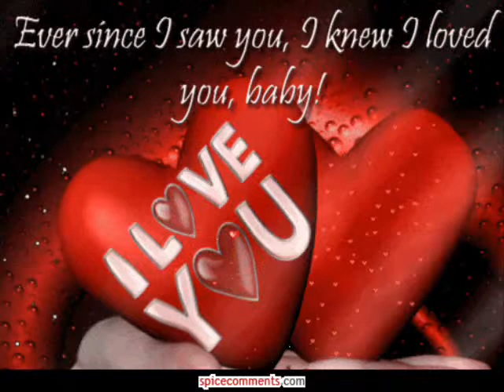EXO ANAGKH vasilis papakonstantinou